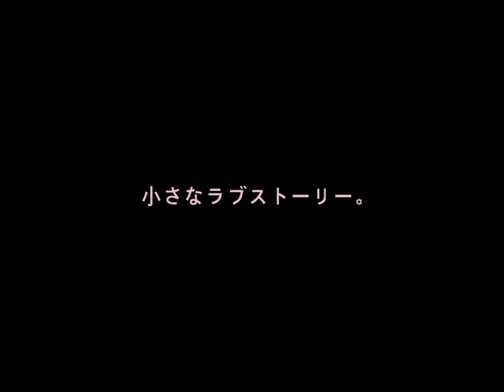『アイスクリームフィーバー』本編特別映像①「問題は、私か私じゃないかだから」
『アイスクリームフィーバー』絶賛上映中！

わたしたちの人生は、やさしくつながっている。

吉岡里帆　モトーラ世理奈　詩羽(水曜日のカンパネラ)
安達祐実　南琴奈　後藤淳平(ジャルジャル) 　はっとり(マカロニえんぴつ)　コムアイ   MEGUMI　片桐はいり　／　松本まりか
監督：千原徹也　原案：川上未映子「アイスクリーム熱」（『愛の夢とか』講談社文庫）